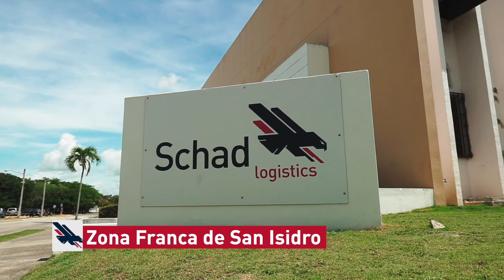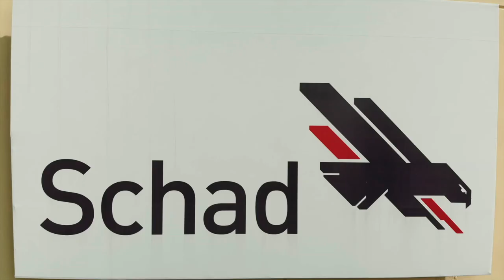Video Corporativo Schad 2020